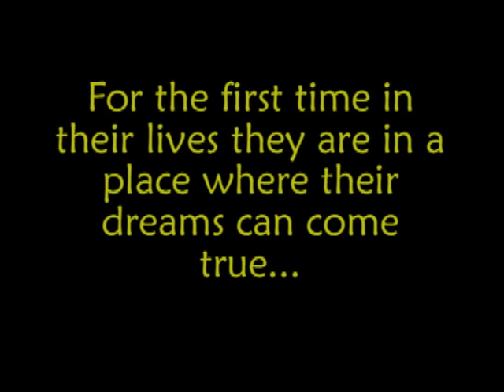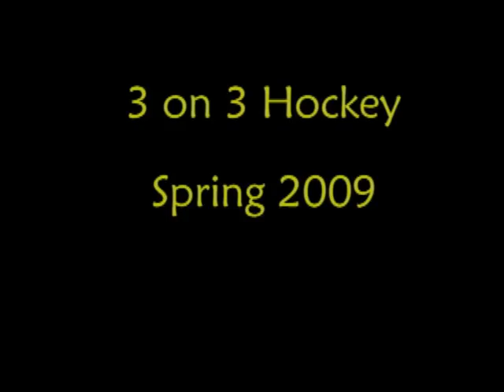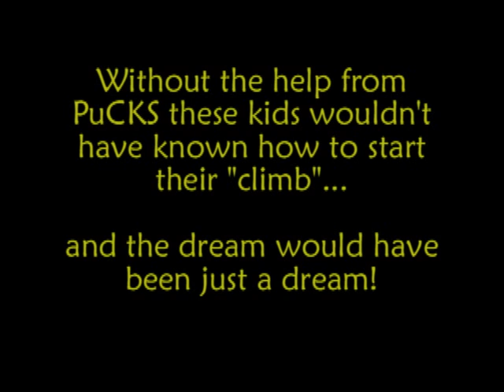Karen Youth experience hockey through PuCKS - Langley, B.C. 2009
The Karen Youth in Langley were introduced to PuCKS through a BCHLA funded project for refugee youth.  This project is called the CARL project which aims to assist refugees in their resettlement and transition through sports and community activities.